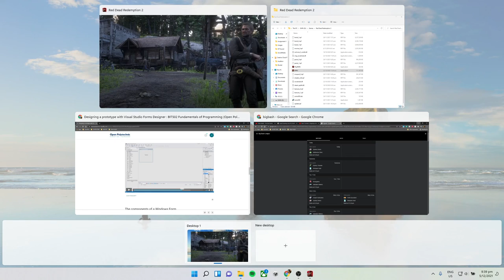Red Dead 2 | EP2 Absolute Disaster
Not much goes right in this episode.